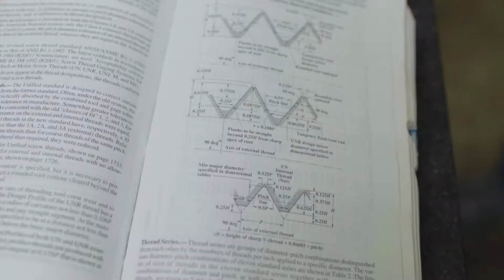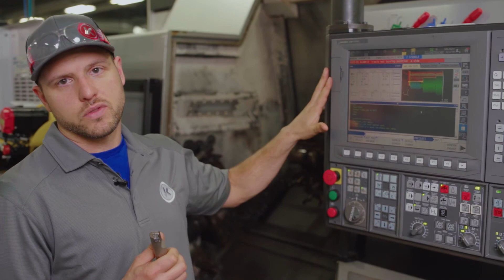Creating Common Threads in a Machine Shop - Kremin Inc.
How do we create threads on parts? Learn from our Manufacturing Engineer at Kremin Inc.

Kremin Inc. is an American machine shop in Frankenmuth, MI specializing in high-precision machining and advanced manufacturing.

We have the team, know-how, and the tech to get your projects complete. CNC Swiss Screw Machining, Milling, Turning, Finishing, Inventory Management. All the services you need. Servicing industries like aerospace, defense, medical device and more.